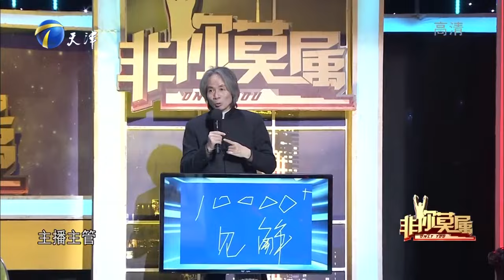求职美女一曲二胡把企业家“拉断魂”段总当场因人设岗丨非你莫属